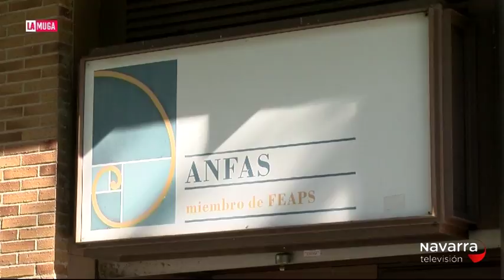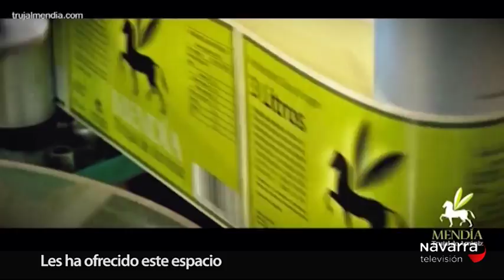LA MUGA 25/09/2018 PARTE 2